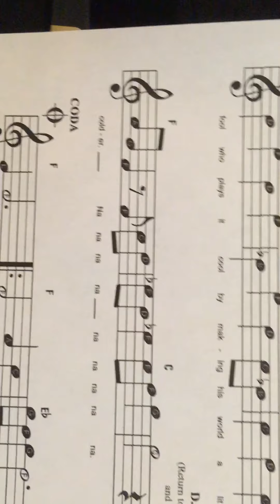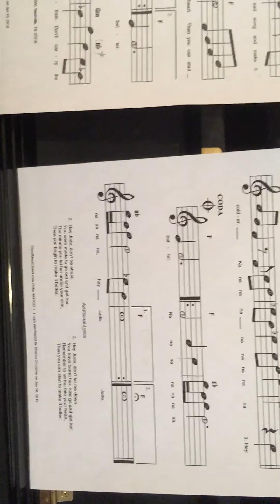June 11, 2019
6.10.19 class